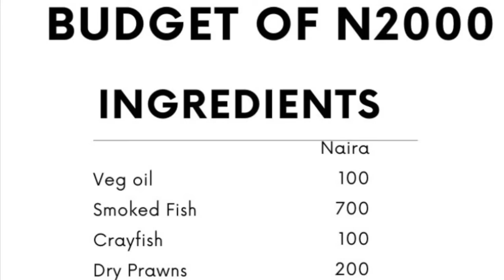How to Make Ata Dindin Sauce under budget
How to make Ata Dindin Sauce under 2,000 Naira Budget; This recipe is one of my favorite recipe and it's a deconstructed Ata dindin aka local sauce
yum and easy to prepared. One of my straight forward happy recipe. It will cost you less than $10 to prepare this meal.
Enjoy with boiled rice and plantain. Boiled yam or potato is another mad combo

INGREDIENTS
1/2cup Veg oil                                                   100
2 medium size Smoked Mackerel fish           700
1/2cup Crayfish                                                 100
1/2 cup Dry prawns                                          200
5 Boiled egg                                                      150
1 large Dice onion                                              50
7 large Roughly chopped tomatoes              300
2 large Tatashe                                                100
7 Fresh Habanero pepper                              100
2 Stock cube                                                      50
Salt to taste                                                         5
1/2 bunch Scent leaf diced                             50